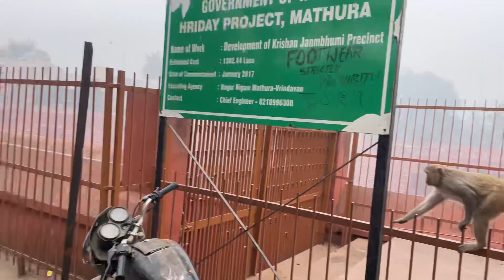Mathura Me Sabse Full Power 😎😂Bulaya|| PUBLIC REACTION‼️😂 || Full comedy